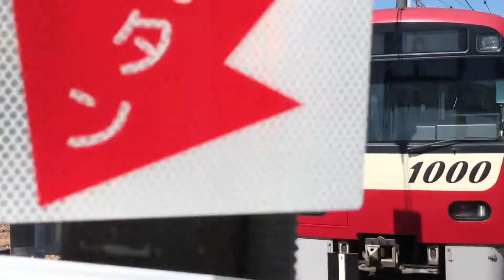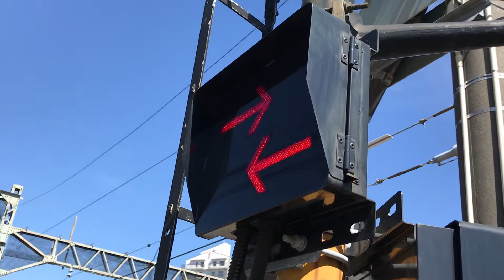京急線99SけいきゅんKEIKYU行き1000形201〜208が停車中！普通浦賀行き1000形325と快特三崎口行き600形602-1が、金沢文庫駅〜金沢八景駅間を走行中！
京急線金沢八景駅手前の金沢文庫第2踏切前車庫車止めから撮影！
金沢文庫車検区の車庫内を走行中の、6両編成800形の電車！…拡大しても800形としか分からないのが残念。
運転していた作業員さんが降りて行きます！…車庫車止めまで走行するとの期待が打ち砕かれた瞬間。

車庫車止めに停車中の、
8両編成77A回送2100形09〜16編成けいきゅん
8両編成99SけいきゅんKEIKYU行き1000形201〜208編成
6両編成1000形313〜318編成ステンレス車両
エアポート急行新逗子行き1000形449〜452編成ステンレス車両
6両編成25普通浦賀行き1500形1569、1572編成
の電車！

金沢文庫駅〜金沢八景駅間を走行中の、
下り6両編成普通浦賀行き1000形325〜330編成ステンレス車両
下り6両編成5Dエアポート急行羽田空港行き1000形366〜361編成ステンレス車両
上り6両編成1普通品川行き1500形1596、1593編成
下り8両編成89SH快特三崎口行き600形602-1〜602-8編成
の電車！ジョイント音あり！

平成31年3月18日月曜日12時00分撮影！